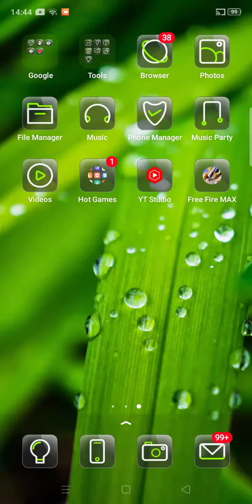Free Fire opning ❤️ Time 01:06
👍 all right